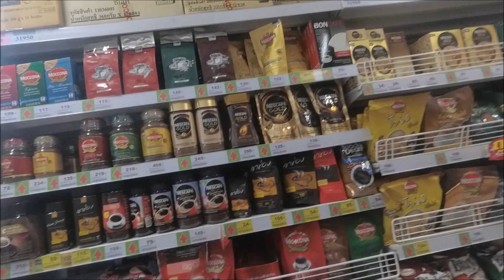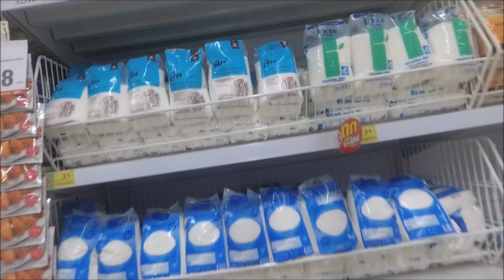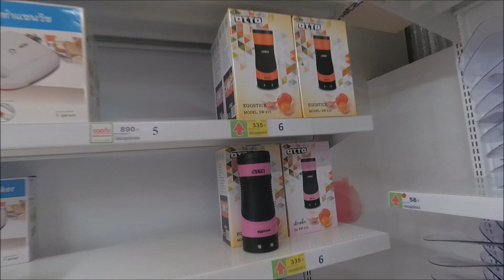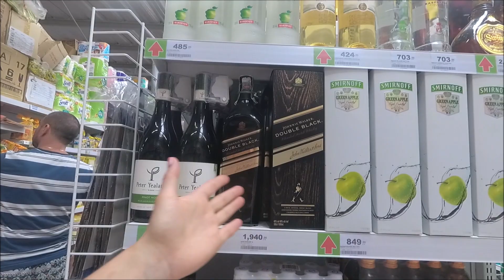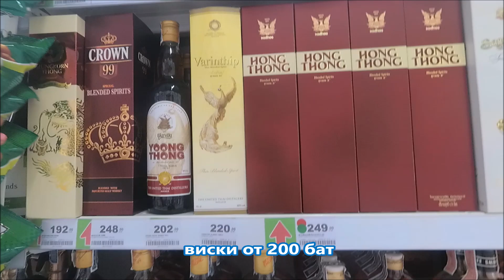БИГ СИ КО ЧАНГ (BIG C SUPERCENTER) САМЫЕ ВЫГОДНЫЕ ЦЕНЫ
САМЫЕ ВЫГОДНЫЕ ЦЕНЫ НА КО ЧАНГ
Если Вы хотите прикупить кроме продуктов сувениры, вещи, бытовые приборы, то мы рекомендуем посетить супермаркет Биг Си на Ко Чанг. Там не только самые выгодные цены, но и большая альтернатива выбора, как говориться все в одном месте. Не нужно рыскать по всему острову и жечь бензин))
А если вы чего-то не нашли из косметики и сувениров, то совсем рядом район пляжа White Sand Beach вдоль дороги есть много сувенирных лавочек и не только;) (смотрите обзор этого места в следующем видео).
В этом видео мы сделали ПОЛНЫЙ ОБЗОР цен БИГ С, специально для наших зрителей мы сделали сравнительный анализ, в тексте в видео мы рассказываем, что выгодно купить в Биг С, а что лучше купить в другом месте.
Мы надеемся, что это видео будет полезно путешественникам и тем, кто собрался в Таилан на зимовку, ведь питание это залог хорошего отпуска, а если еще удается покупать еду выгоднее, то больше денег останется на развлечения;)
Добро пожаловать на канал MARIBELINFO (Москва Таиланд)!
Как нас найти?
1) Заходим в поиcковик,
2) набираем наше название MARIBELINFO,
3) на первой странице заходим по ссылке
MARIBELINFO (Москва Таиланд) Youtube